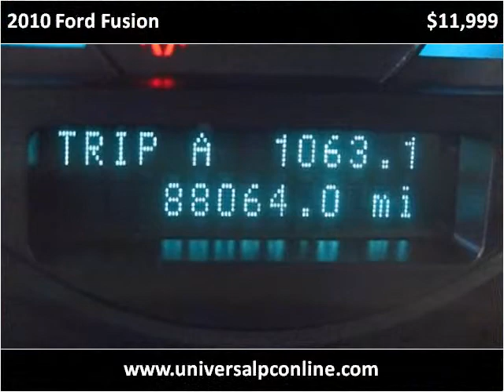2010 Ford Fusion Used Cars Plant City FL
This 2010 Ford Fusion is available from Universal Auto Sales.